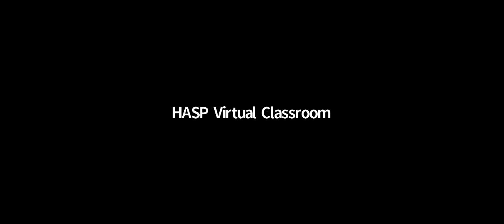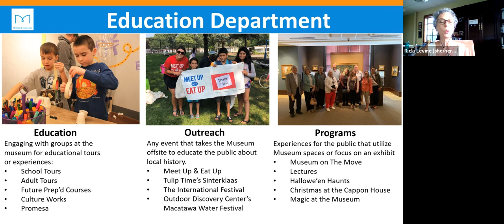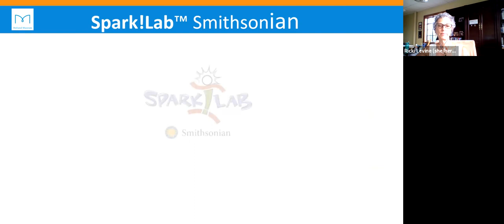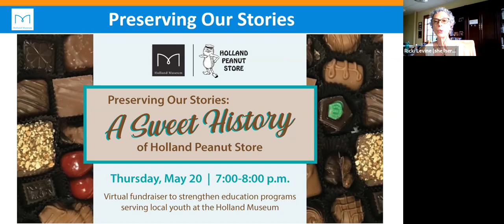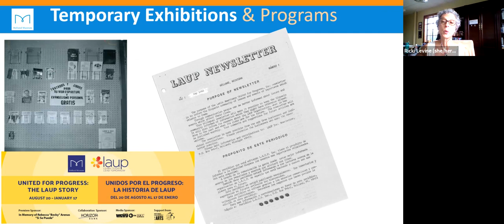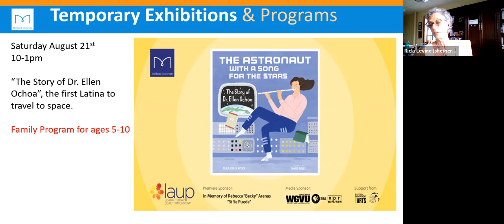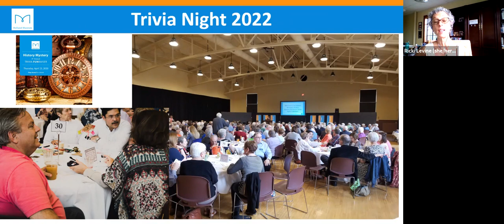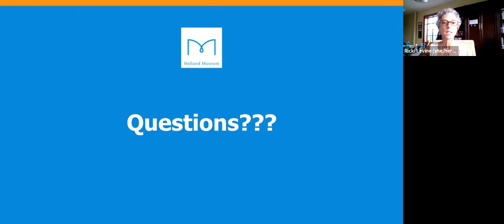"United for Progress" Exhibit Honors Latinx Community_Aug 11, 2021